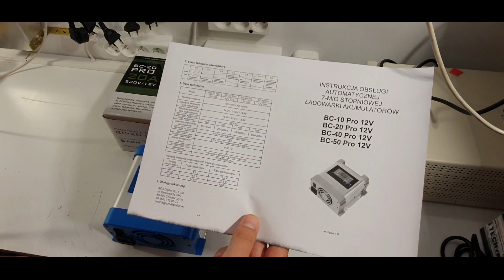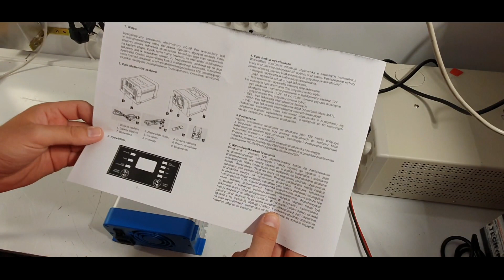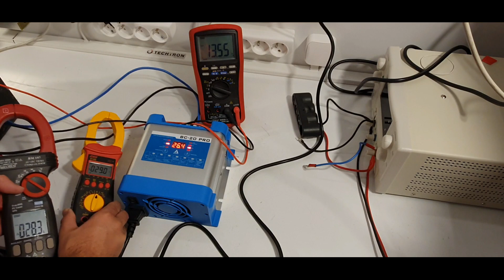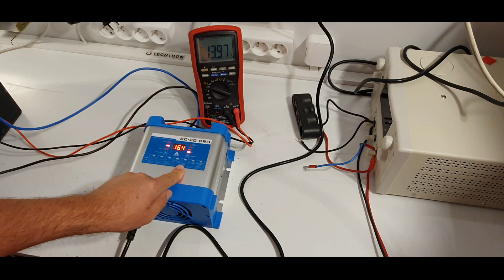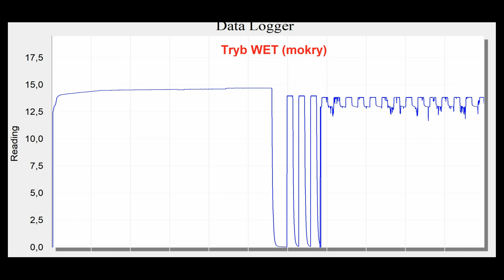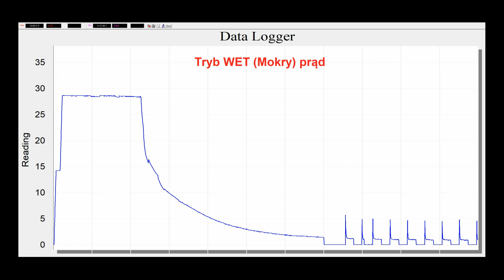Ładowarka akumulatorów BC-20-PRO 7 etapowa. Nie ma 20A ładowania!?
Sprawdzam automatyczną 7 etapową ładowarkę akumulatorów BC-20-PRO

Ładowarka zaskoczyła mnie tym że nie ma 20A ładowania. To dość powszechne wśród różnych ładowarek, a w szczególności prostowników niskiej jakości. Tutaj mamy zupełnie coś innego.

Uwaga! Parametry ładowarki mogą się zmienić w kolejnych partiach produkcji bez poinformowania przez producenta.

Informacja z 11.2020.

Po nowej dostawie ładowarka ma już max 20A, za dobrze było... ale przynajmniej ma napisane 20A i jest 20A.